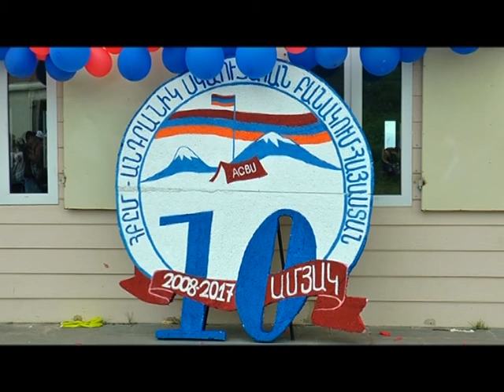Անդրանիկ սակուտական բանակում. հրաժեշտի խարույկահանդես 2017